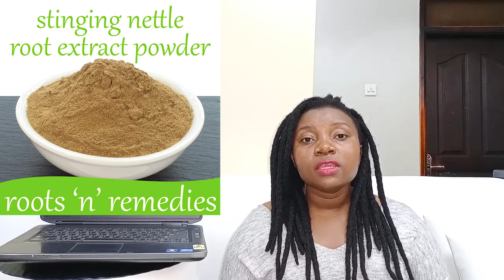EBIBUZA AMANYI GEKISAJJA NE EDAGALA LYA AMANYI GOKUZINA EMANA OMUSAJJA AMALA AMANGU TOSUBWA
EBIBUZA AMANYI GE' KISAJJA NE EDDAGALA LYA  AMANYI GOKUZINA EMANA LABA EKIKOLO